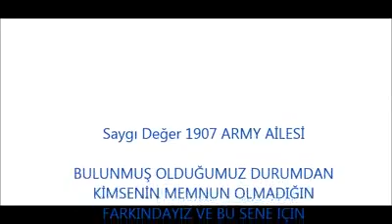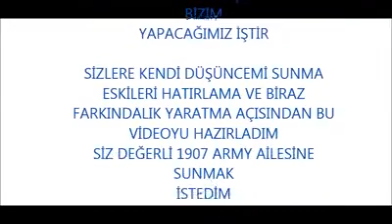Fenerbahçe'ye Özel Klip | GFB ARMY 2017